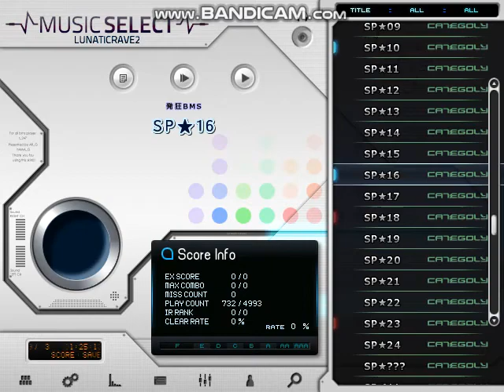SP ★16 ALL FULL COMBO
IR 3人自 / 국내 1호
기념하는날